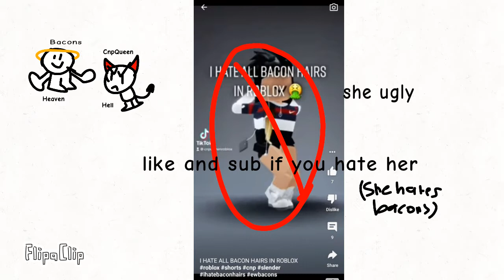Destroying CnpQueen From hating bacons!!